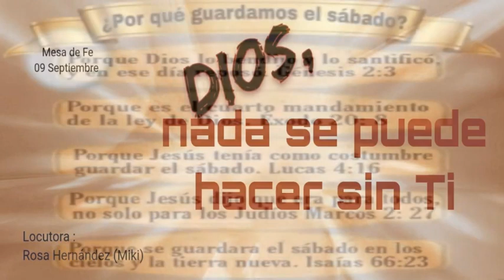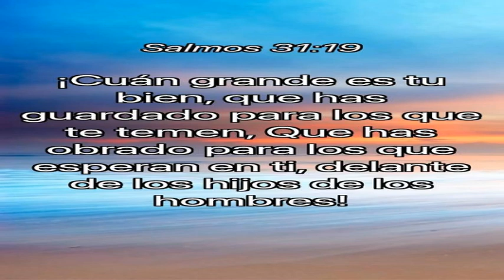Devocional De Bolsillo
Resumen del devocional de mañana
Iglesia Soldados de la Cruz de Cristo